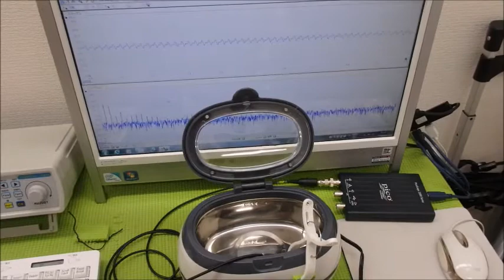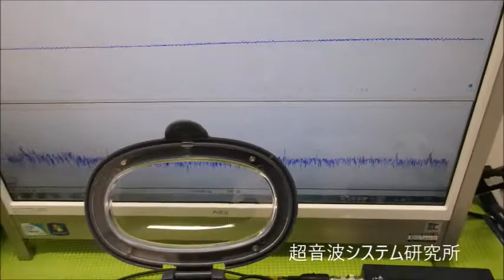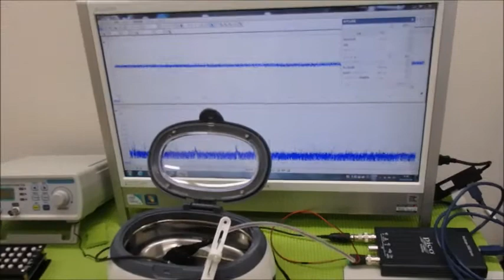対象を伝搬する超音波の測定解析に基づいた最適化技術